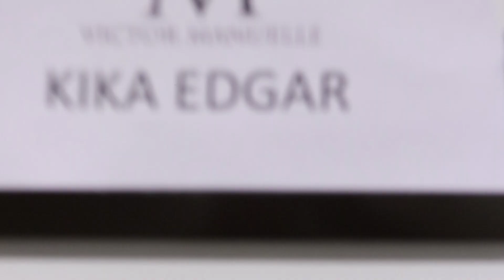Kika Edgar - Ft Victor Manuelle - Arena CDMX - Behind the Scenes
Echale un vistazo al detrás de una noche espectacular a lado de un hombre que admiro! Victor Manuelle y su celebración de 30 años de trayectoria en la Arena Ciudad de México como nunca antes, se vistió de júbilo y mucho baile!